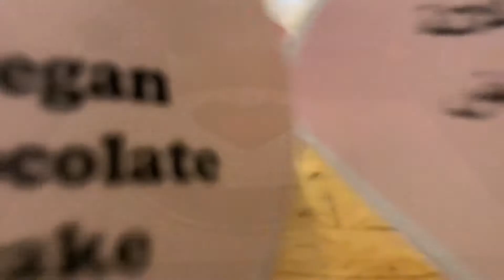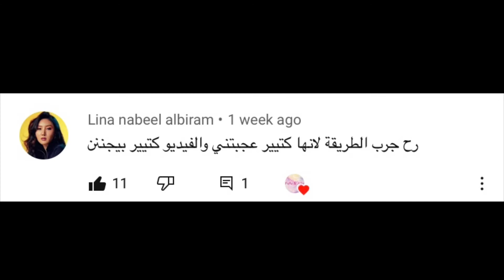كيكة الشوكلاته بدون بيض او حليب او زبدة| كيكة اقتصادية Vegan chocolate cake without eggs/butter/milk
أهلا حبایب یسعد أوقاتكم, فیدیو الیوم هو كیكة الشوكولاتة من دون أي حلیب أو بیض أو زبدة. كیكة طریة اقتصادیة ولذیذة واكید رح تحبوها. راااائعة!!
‏Hello guys! Today's recipe is vegan cake, no egg, no milk, no butter, so moist and fluffy you will absolutely love it!! Watch the video till the
‏ end

المكونات:
١٨٠ غرام طحین: كوب ونصف
كاكاو بودرة غیر ُمحلاة ٢٥ غرام : ربع كوب
٢٠٠ غرام سكر : كوب واحد
ملعقة صغیرة بیكربونات الصودا أو ٢/٣ ملاعق صغیرة بایكینغ باودر ربع ملعقة صغیرة ملح
٨٠مل: تلت كوب زیت نباتي
نصف ملعقة صغیرة فانیلیا سائلة أو بودرة
٢٤٠ مل: كوب ماء ساخن
ملعقة كبیرة خل أبیض أو تفاح
السائل الحلو )السیرب( مكونات
٨٥ مل ماء ساخن : تلت كوب
٢ ملعقة كبیرة من السكر
ملعقة كبیرة من الكاكاو البودرة غیر ُمحلاة نصف ملعقة صغیرة فانیلیا سائلة أو بودرة

Ingredients
80g of flour
Unsweetened cocoa powder 25 g
200 g of sugar
1 teaspoon of baking soda or 2/3 teaspoons of baking powder Quarter teaspoon of salt
80 ml vegetable oil
Half a teaspoon of vanilla extract or powdered vanilla
240 ml hot water
A tablespoon of white vinegar or apple cider vinegar
Sweet liquid (syrup) ingredients
85 ml hot water:
2 tablespoons of sugar
1 tablespoon of unsweetened cocoa powder

كیكة الشوكولاته كیكة الشكلاطة كیكة الشكولاطة كیكة الشكولاته
كیكة بدون بیض كیكة
كیكة عادیة
كیكة اسفنجیة
عمل كیكة اسفنجیة
كیك بالبیت
شوكلاتة
,كیكة الشوكولاته سهلة وسریعة ,
كیكة الشوكولاته بدون بیض
 كیفیة عمل كیكة الشوكولاتة من دون حلیب من دون بیض من زبدة
كاتو سریع كیكة سهلة
‏Chocolate cake
‏Chocolate cake
‏Cake without eggs
‏Vegan cake
‏cake
‏Sponge cake
‏Making a sponge cake
‏Cake at home
‏Vegan Chocolate cake
‏Quick and easy chocolate cake
‏ Chocolate cake without eggs,
‏How to make chocolate cake Without milk
‏Without eggs
‏No butter
‏Vegan cake recipe
‏Easy cake
‏vegan